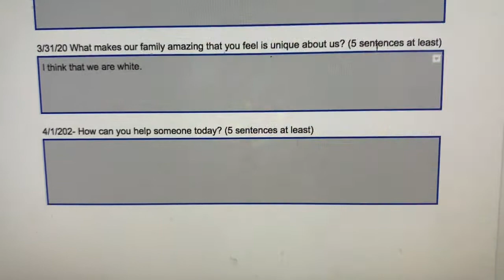Quarantine Vlog Day 18